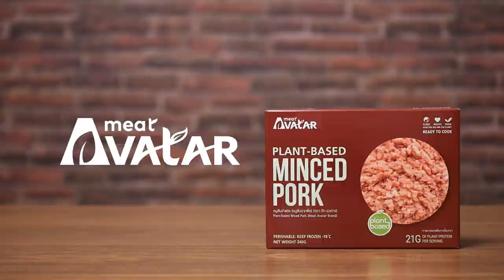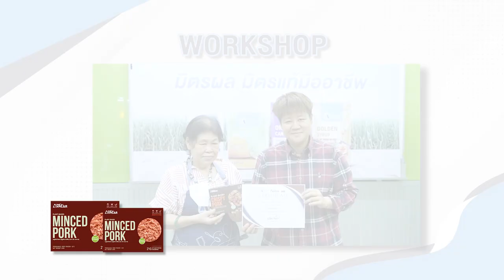วุ้นเส้นผัดไข่หมูสับจำแลง สูตรเด็ดอ.ยิ่งศักดิ์